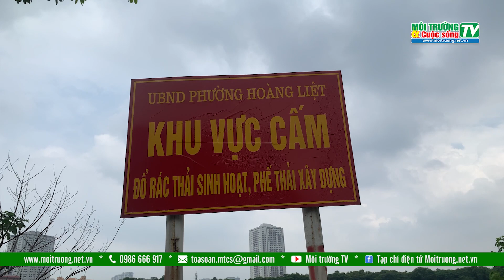Hà Nội: Rác thải chất đống quanh hồ Linh Đàm gây ô nhiễm môi trường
Những đống chất thải lớn bị đổ trộm quanh khu vực hồ Linh Đàm, phường Hoàng Liệt (Hoàng Mai, Hà Nội) đang gây ô nhiễm môi trường và mất  mỹ quan đô thị.